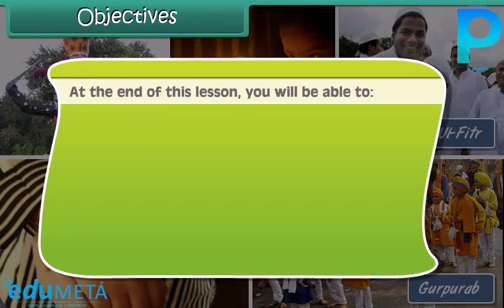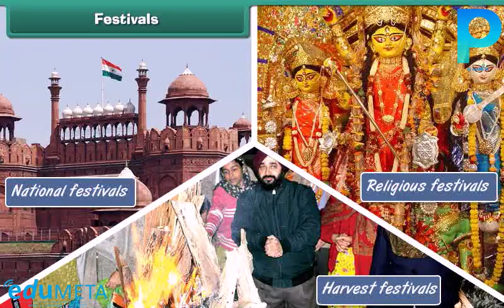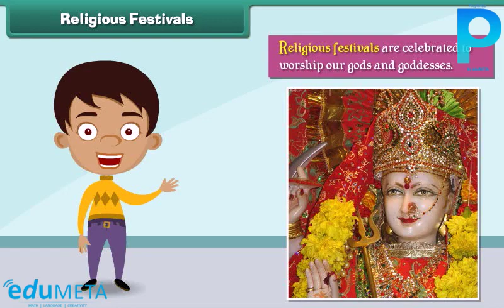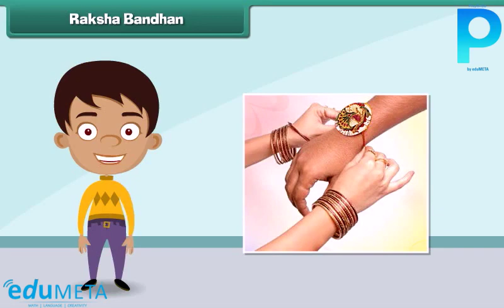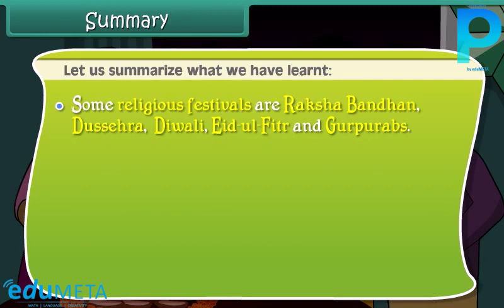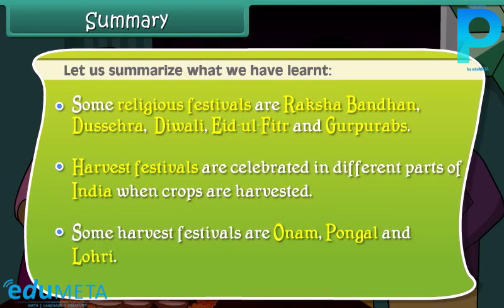Class 1st EVS Our festivals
In this video, we will be discussing the topic of "Our Festivals" in Environmental Studies for Class 1st.

We will start by introducing the concept of festivals and what they mean to us. We will discuss how festivals are special occasions that bring people together to celebrate and share joy and happiness.

We will then talk about the different types of festivals celebrated in our country, such as religious festivals, national festivals, and cultural festivals. We will discuss the significance of each festival and how they are celebrated.